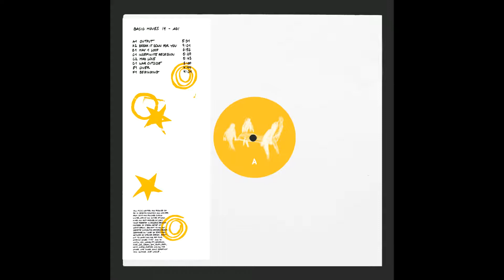Adi - Output [Basic Moves 14]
Limited vinyl only debut album of Colombia's finest underground dj and producer ADI. Shipped end of November 2020 from Brussels/Belgium.
With her DJing and creative project Automagicalley on hiatus, Adi’s 2020 has been home to a slower kind of alchemy - the creative processing of two years’ worth of musical sense impressions into the basic fact of a needle on a record.

Our dear Walrus tells the story best:
Adi picked me up from El Dorado airport around Christmas 2018. I remember that moment stuck in a hot summer traffic jam, both of us laughing at the rattling from the trunk of her dad’s car - good ears! That evening we played outside under a lemon tree at one of the first Automagicalley events, a wonderful b2b full of curiosity and honesty about art, spirituality and life. Fast forward through some Europe trips - of course including a Basic Moves party - and we arrive at this mini album. The fruit of half a year of friendly exchange between Adi, me and our magical mix engineer Chris ‘Funk’ Ferreira, it reveals Adi’s authentic spirit - always moving, forever creating and endlessly believing.”
Adi herself explains the many emotions and headspaces influencing her process: the self-reflective loop of lockdown, the ebb and flow of working alone and with others, the despair of conflict and endings, the dizzy optimism of a Don Cherry album. Now these feeling-frequencies can be heard even louder around the globe.
All music written and produced by ADI in Bogota/Colombia and Lima/Peru from 2018 and finished during winter, spring and summer of 2020. Mixed and post-produced by Chris “funk” Ferreira in Brussels/Belgium. Mastered by Stefan Betke at Scape Berlin. Scratches on “Over” by ECKS MDC. Artwork by Atelier Brenda. Shout out to Laury and Mad for your amazing voices :-) 3 ‘’ and to Justin, Kim, Jakob, Pim, Boudewijn, Mike, Joe, Jordan, Sam, Ellen, Rodri , Naty, Diego, Purpura and all the other like minded souls supporting this culture. One circle.